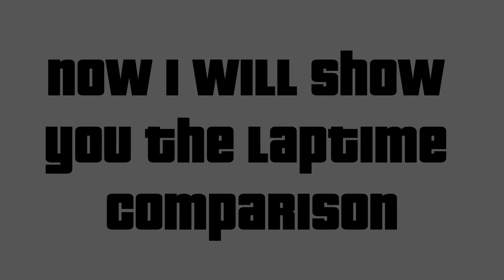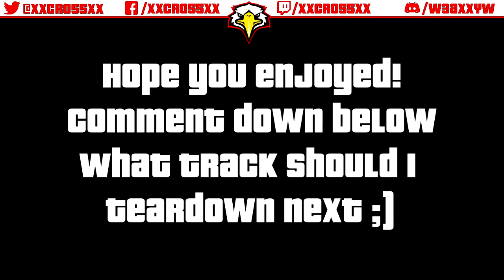Pier race Tips and Tricks █CR055█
Write in the comments below what race should I teardown in the next video!